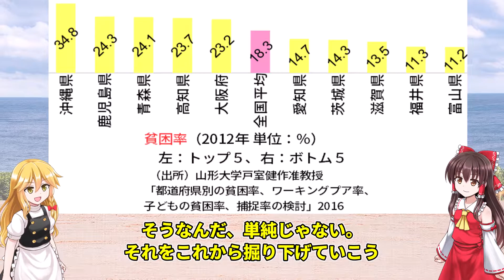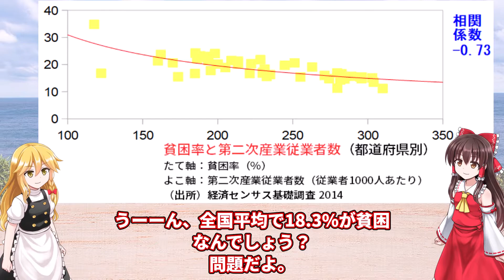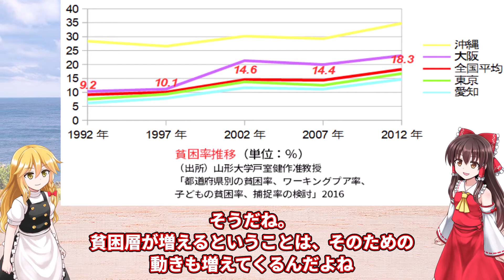【意外!?】貧困率・都道府県ランキング。母子家庭、精神科、非正規雇用など関係性を検証【ゆっくり解説】（修正再投稿）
今回は「日本の貧困率、都道府県別ランキング。その差はどこから？」をデータとグラフを用いて、10分程度で解説します。

・貧困率とは？

・都道府県別貧困率トップ５とボトム５は？

・父子・母子家庭比率との相関は？

・精神科医師比率との相関は？

・正社員数との相関は？

・産業構造との相関は？

・日本の貧困率の歴史は？

（こちらは、動画のBGMの音量を修正し、再投稿したものです）

みなさまのご質問やご意見を、コメント欄でお待ちしています。

▼自己紹介
カズマサは日本、アメリカ、インド、アフリカで貧困問題を学んだ研究者です。法律、経済、国際関係論と複数大学をウロウロしながら、最近は、日本の貧困と精神疾患の関係も研究中。どうぞ、ゆっくりしていってね。

seta32198（アット）yahoo.co.jp

▼統計資料（国内）
総務省
財務省
農林水産省
 @BUZZMAFF ばずまふ（農林水産省）

▼素材
本チャンネルの動画は東方Projectの二次創作です。
ふにちかチャンネル